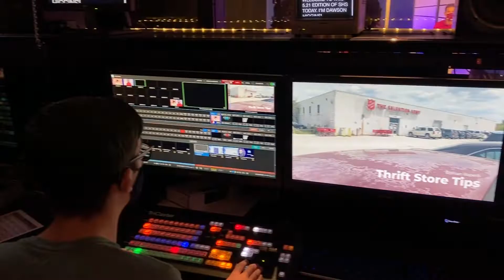SWWC Video News Production